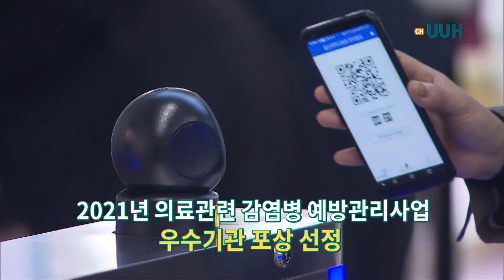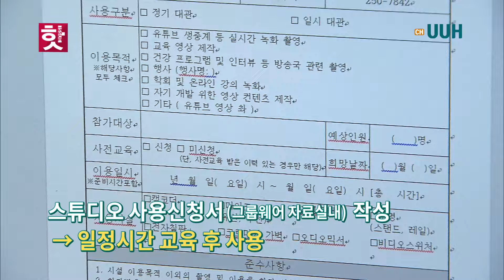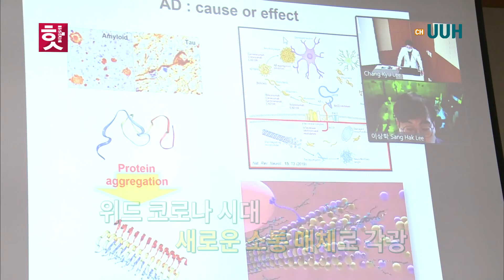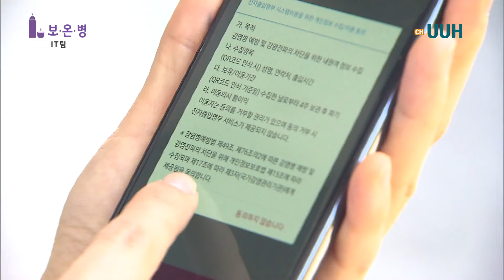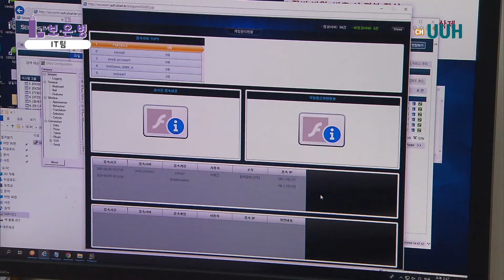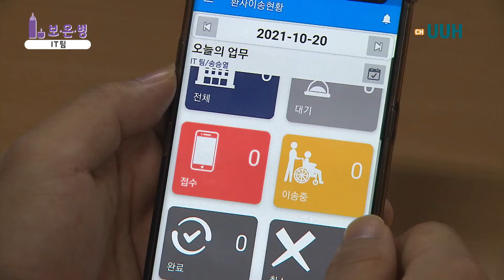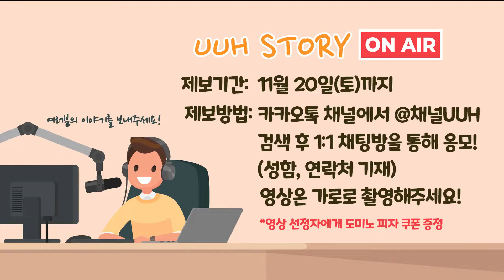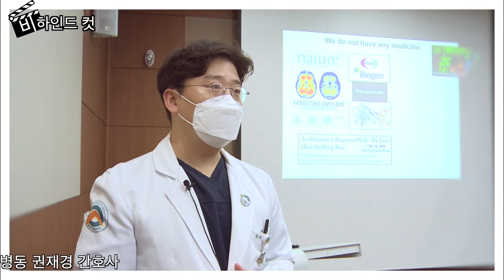[25화_풀영상]울산대학교병원 사내방송 채널UUH♥ 11월 방송